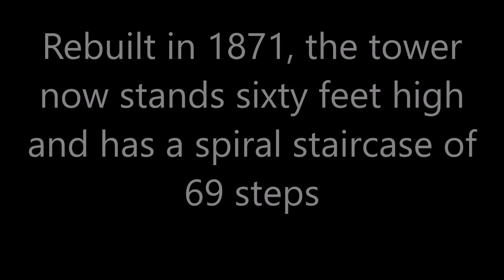Fairport Harbor Ohio Light House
Located at the mouth of the Grand River, the Fairport Harbor Marine Museum is the first Great Lakes Lighthouse Marine Museum in Ohio and in the United States. Historic location with 1871-era lighthouse, exhibiting marine artifacts in the "keeper's dwellings.